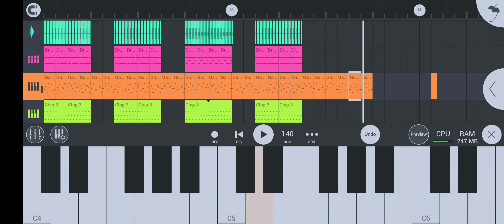Overstory town Episode 1 Remake song 2